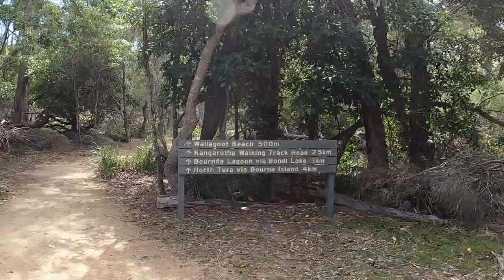Wallagoot walkabout movie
More Videos of the Tathra Area, and surrounds